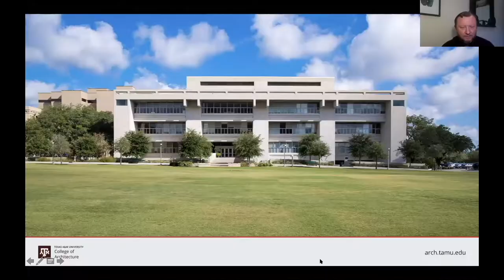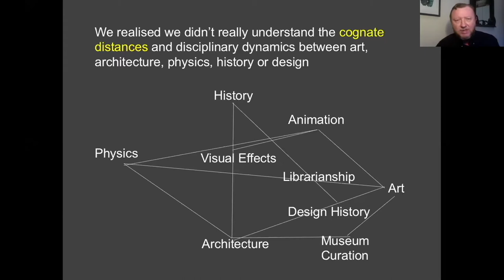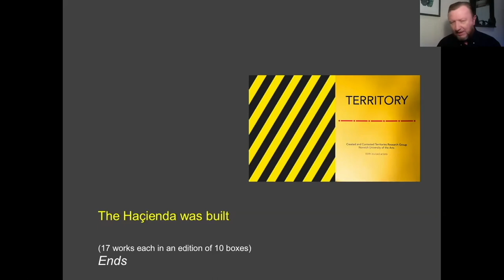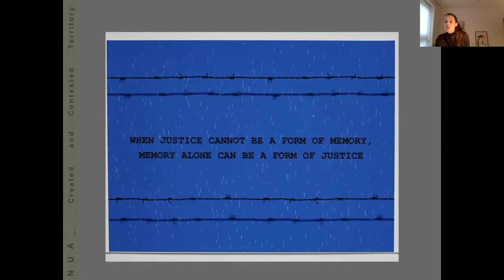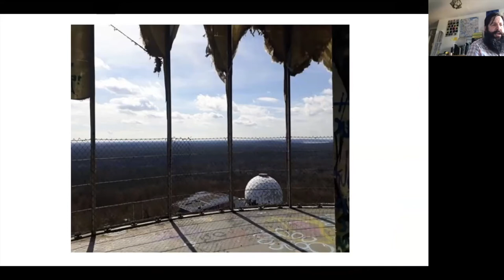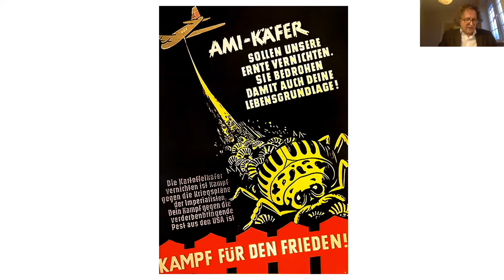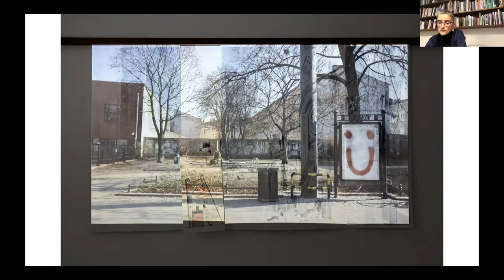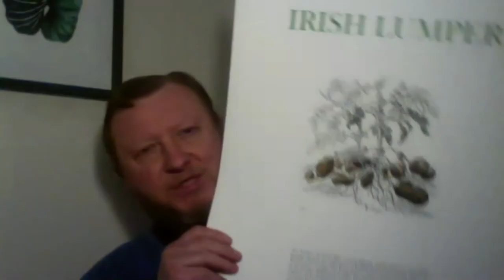Territory: The Exhibition in a Box - Virtual Artist Talk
Virtual Premiere date: March 3, 2021 at 11:00 AM CST.

Interdisciplinary researchers and artists in the Created & Contested Territory research group, supported by Norwich University of the Arts (Norwich, England), discuss complex ideas around ‘territory’ informing the limited edition prints in the portfolio project, “Territory: The Exhibition in a Box" on view at the Wright Gallery from January 11th to March 11th 2021.

Wright Gallery Curator, Rebecca Pugh, moderates the panel of speakers: Neil Powell, Dr. Iuliana Gavril, Desmond Brett, Carl Rowe and Magda Stawarska-Beaven.

Wright Gallery. College of Architecture, Texas A&M University.